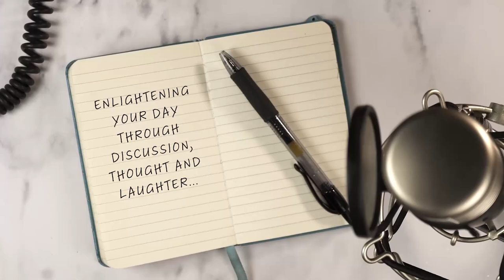Enlightened Up Podcast with Craig Shoemaker: Francis Cronin Literally Walked 500 Miles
This week Craig welcomes comedia, ex-soldier, and all-around adventurer, Francis Cronin to the program! You will not want to miss this, not only for Francis' insight into enlightening the f%3* up, but also for one of the more endearing and therapeutic episodes of the podcast yet! The laughs are ferocious and good for you, so tune in!